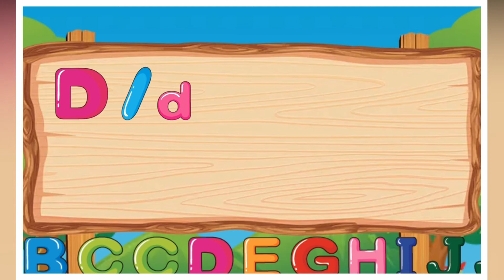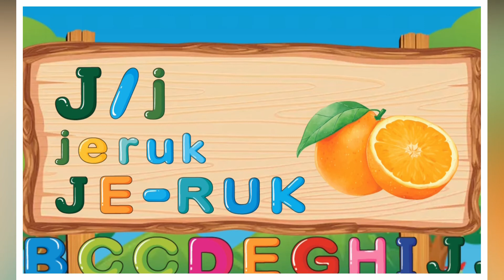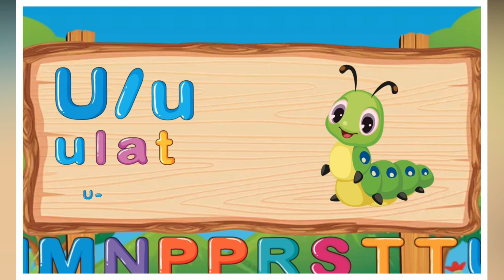Cara Cepat Belajar Mengeja Dan Mengenal Huruf Dan Nama Benda - Belajar Mengenal Huruf Dan Benda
Mari belajar sambil bermain
Mari bermain sambil belajar
Mari bergembira
Belajar menggambar anak anak
belajar mewarnai anak anak
belajar membacar
belajar berhitung
belajar melukis
belajar mengaji
belajar doa doa pendek
bermain lego lego balok
bermain slem
bermain bola magnet
kartun untuk anak
kartun lucu
kartun seru
chanel anak
anak kecil